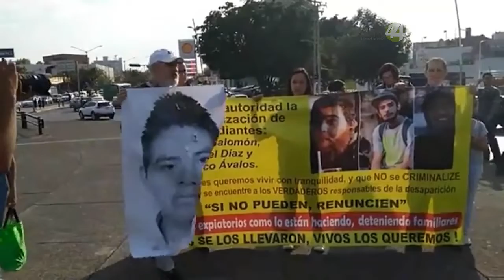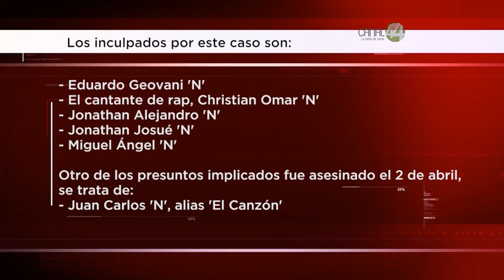A un año, caso de estudiantes de cine del CAAV, sigue con inconsistencias de fondo